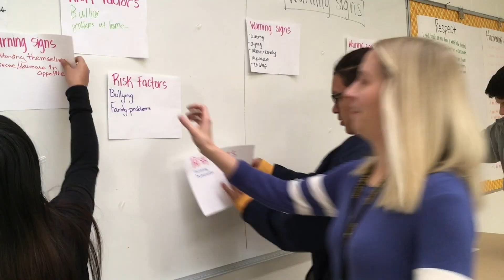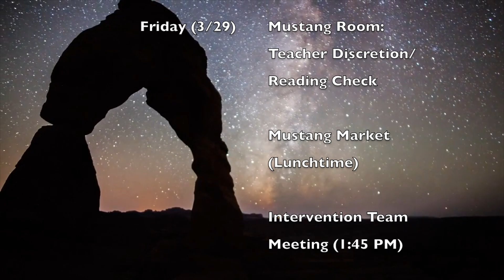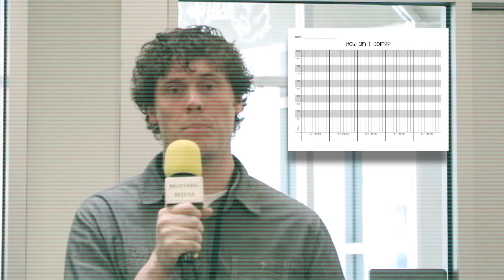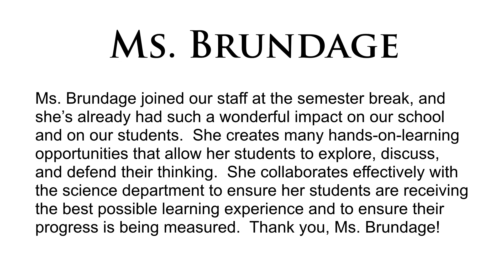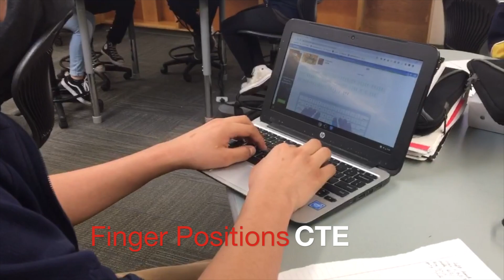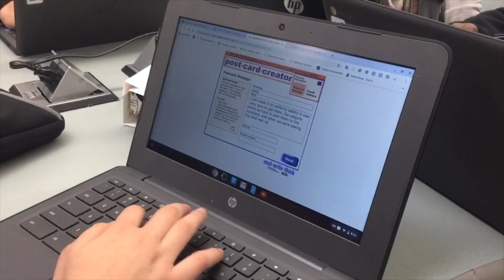Mustang Media 111